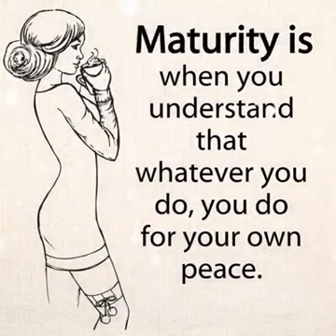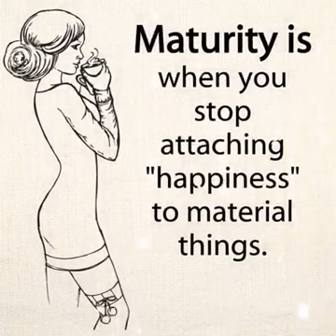maturity is life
life coaching  and the truth about maturity